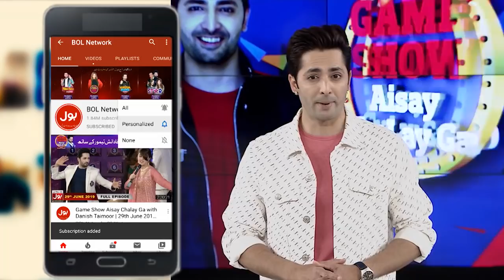Chakkar Pe Chakkar | Game Show Aisay Chalay Ga League Season 4 | Danish Taimoor Show | TikTok